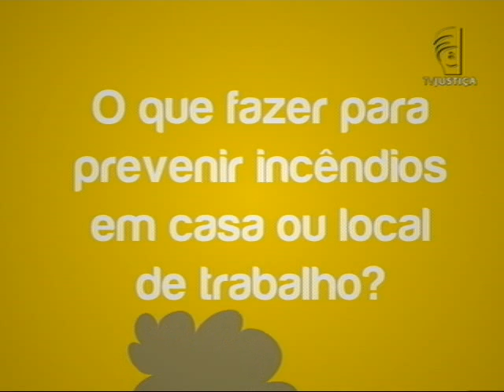Ação Penal 470 -- 09/08/12 -- (2/3)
Os ministros do Supremo Tribunal Federal (STF) retomaram o julgamento da Ação Penal (AP) 470. Na sessão do dia 09 de agosto de 2012, foram feitas mais sustentações orais em defesa dos réus, fase que teve início na segunda-feira (06). A primeira manifestação da sessão foi a do advogado do réu Henrique Pizzolato, ex-diretor de Marketing do Banco do Brasil. Cada defesa teve o tempo de até uma hora para falar.